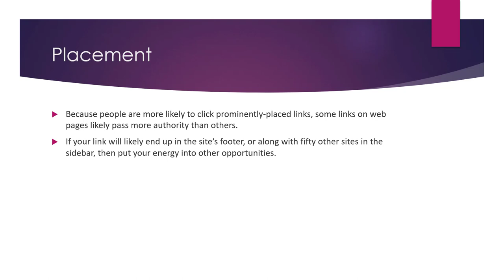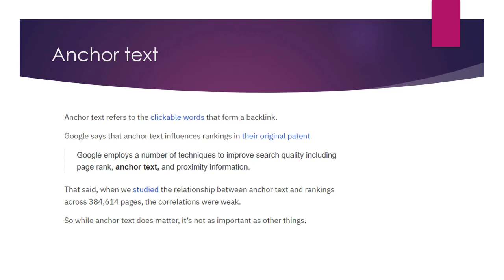What Makes a Good Backlink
A good backlink is a link from another website to your website that can help to improve your search engine rankings and visibility. There are several factors that can make a backlink good, including:

Relevance: A good backlink is relevant to the content and topic of your website. For example, if your website is about dog food, a backlink from a website about pet care would be more relevant and valuable than a backlink from a website about car repair.

Authority: A good backlink is from a website that is reputable and authoritative in its industry or niche. Links from high-quality, trusted websites can help to improve the credibility and authority of your own website in the eyes of search engines.

Context: A good backlink is placed within the context of relevant and valuable content, rather than in a list of links or in a sidebar or footer where it is less visible to users.

Follow vs. nofollow: A follow backlink passes on link equity, or the value of the link, to your website, while a nofollow backlink does not. A good backlink is typically a follow backlink, as it can help to improve your search engine rankings.

Diversity: A good backlink profile includes a diverse mix of backlinks from a variety of sources, rather than a large number of backlinks from a single website or from low-quality websites.

By considering these factors, you can identify and build good backlinks that can help to improve the visibility and credibility of your website in search results. It is important to note that building good backlinks requires a significant investment of time and resources, but the payoff can be significant in terms of the traffic and visibility that you can gain.

💥💥Vieo Chapters💥💥
00:00 Universal SEO Tool
00:48 Building Dofollow Comment Backlink
03:50 Building Dofollow Forum Backlinks
14:32 Ending